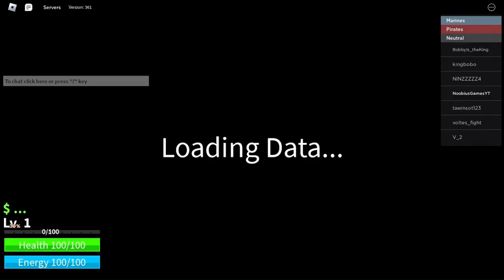I Got To Second Sea! :D